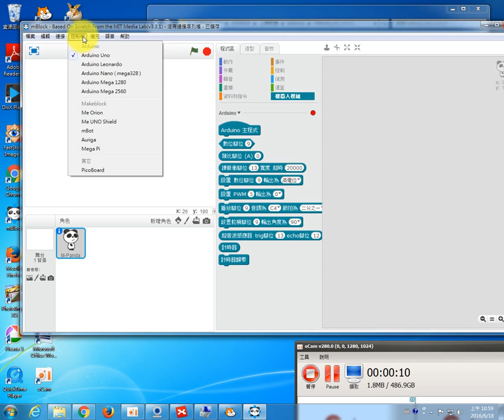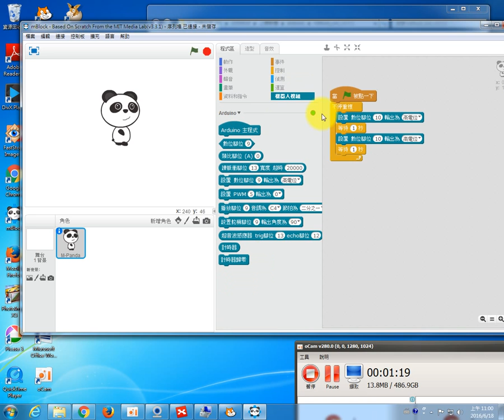1050618壽豐國中_10_59_12_191-08補充mblock連接模擬注意事項